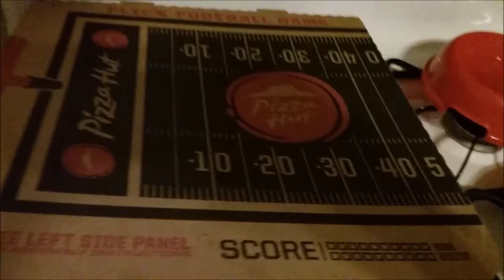Night Time Coffee | Vlog 478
09.30.16 | Day 478

Pretty much just a relaxing day. Pizza Hut for dinner. Allie has an ice cube.